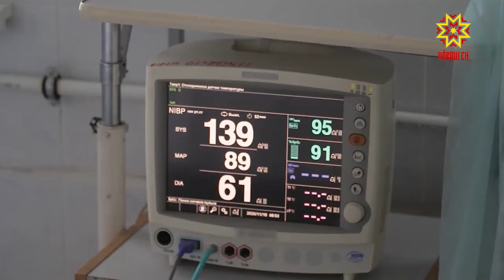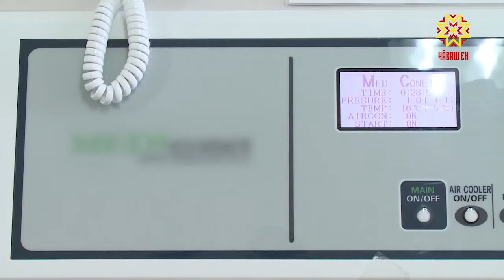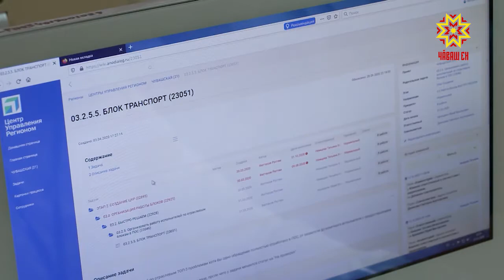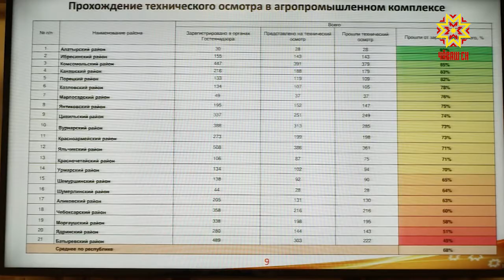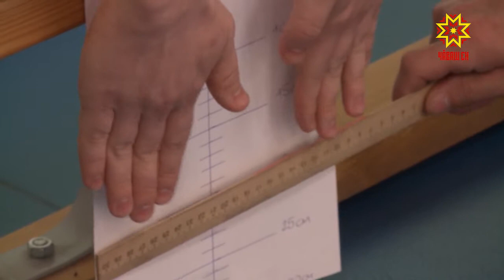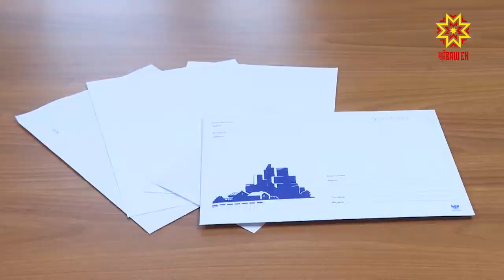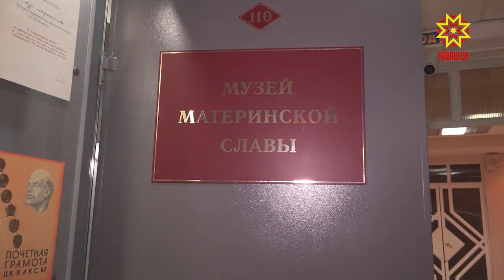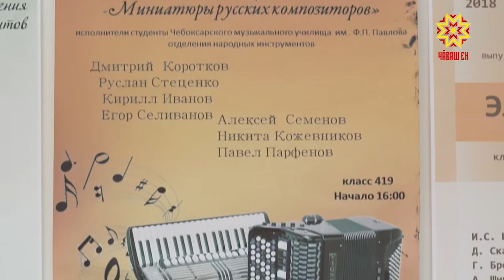Информационная программа "Эрне". Выпуск 27.11.2020